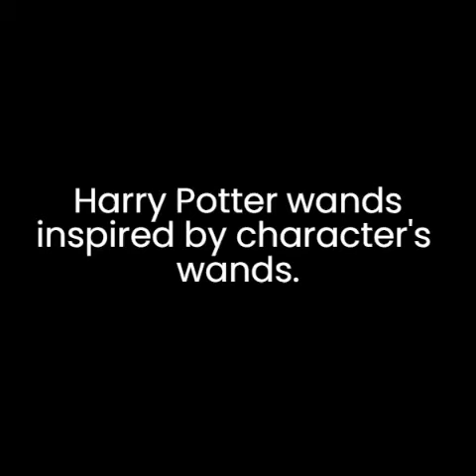Harry Potter wands inspired by characters wands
Materials
white modeling clay
chopstick
acrylic paint